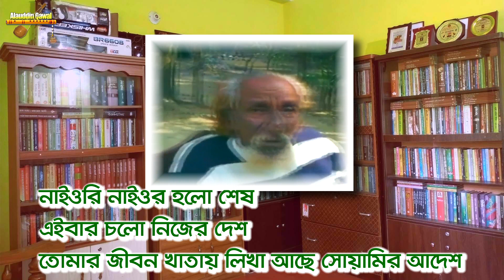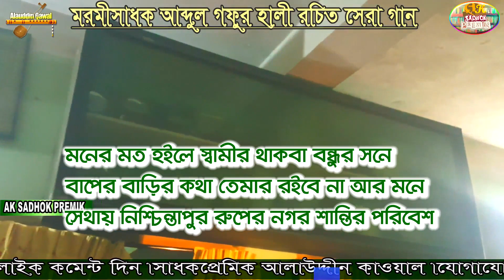সাধক আব্দুল গফুর হালীর গান | নাইওরি নাইওর হল শেষ | Abdul Gafur Hali Song | Naiori Naior Holo Shesh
আব্দুল গফুর হালীর জীবনী পরিচিতি -
সাধক আব্দুল গফুর হালী চট্টগ্রামের পটিয়ার সন্তান। ১৯২৯ সালের ৬ আগষ্ট পটিয়ার রসিদাবাদ শোভনদন্ডী গ্রামে জন্মগ্রহণ করেন। তাঁর রচিত গানের সংখ্যা প্রায় আড়াই হাজার। মাইজভান্ডারি গান ও চট্টগ্রামের আঞ্চলিক গান রচনায় তাঁর অবদান অস্বীকার করা যাবে না। চট্টগ্রামের আঞ্চলিক ভাষায় প্রথম নাটক আব্দুল গফুর হালী রচনা করেছেন। শেফালী ঘোষের কন্ঠে জনপ্রিয় গানের অধিকাংশ গানের রচয়িতা আব্দুল গফুর হালী।
এছাড়া সেলিম নিজামী, কল্যাণী ঘোষ, সনজিত আচার্য্য, শ্যাম সুন্দর বৈষ্ণব, শিরিন, ডলি সায়ন্তনী, বেনী নাজনীন, অরিন, সন্দীপন, আলাউদ্দীন কাওয়াল, মান্নান কাওয়াল, আক্তার কাওয়াল, ইদ্রিস কাওয়াল, শাহজাহান আলী, আহমেদ নুর আমিরী সহ শতাধিক শিল্পীর কন্ঠে আব্দুল গফুর হালী রচিত গান রেকর্ড করা হয়েছে। তিনি ২০১৬ সালের ২১ ডিসেম্বর ইন্তেকাল করেছেন। মাইজভান্ডার দরবার শরীফের সাজ্জাদানসীন পীরে তরিকত আলহাজ্ব মাওলানা সৈয়দ মুজিবুল বশর মাইজভাণ্ডারী তার নামাজে জানাজার ছদারতি করেছেন।। আব্দুল গফুর হালী গাওসে জামান সৈয়দ শফিউল বশর মাইজভাণ্ডারী কেবলা কাবার একনিষ্ঠ মুরিদান ছিলেন। আব্দুল গফুর হালীকে ' হালী' উপাধি দিয়েছেন তাঁর পীর মুর্শিদ শফি বাবা কেবলা কাবা মাইজভান্ডারি।
সোনাবন্ধু তুই আমারে করলিরে দিওয়ানা
মনে তো মানে না
দিলে তো বুঝে না।।
এই গানটি কভার গেয়েছেন আলাউদ্দীন কাওয়াল

সাধক আব্দুল গফুর হালীর গান | নাইওরি নাইওর হল শেষ এইবার চলো নিজের দেশ | Sadhok Abdul Gafur Hali Song | Naiori Naior Holo Shesh Aibar cholo nijer desh